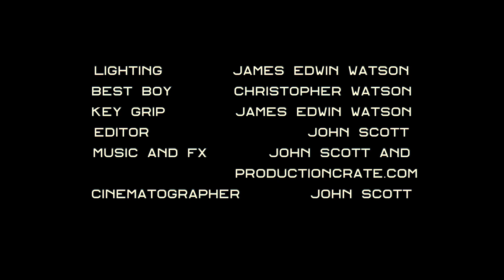The Book of Io - 48 Hour Film Sci-Fi/Horror Project DC 2021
Team: DoRight Productions
48Hour Film Project DC - Sci-Fi-Horror
Category: Space Pirates
Required Elements:  Character - Ellen or Ellory King, Detective, Prop - a book, Line - "Do you know what TMI means?"

Synopsis: In the far reaches of the galaxy, the Dark Sigmas and the Galas have been fighting for total supremacy and now have their sights set on the Book of Io. The Book of Io is the key to unlock all treasures. Who will be victorious in this war for conquest?